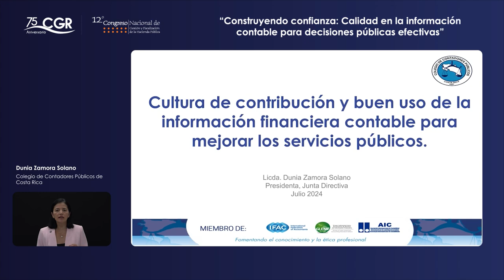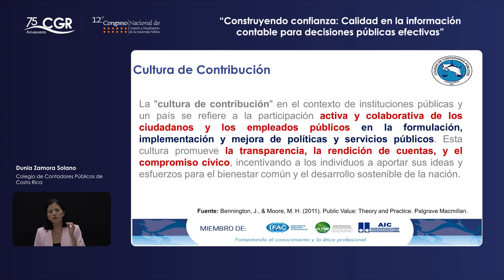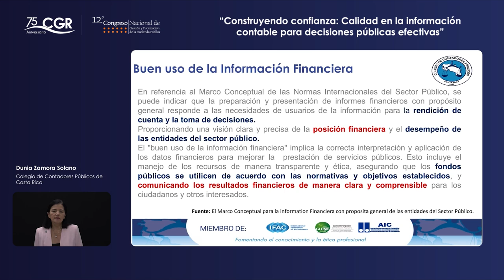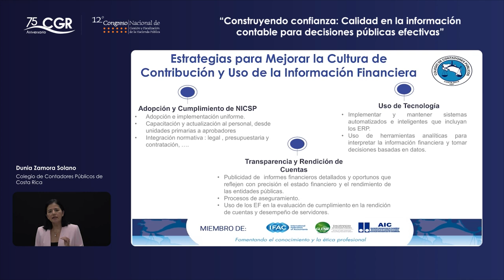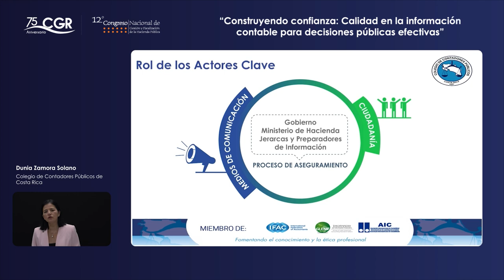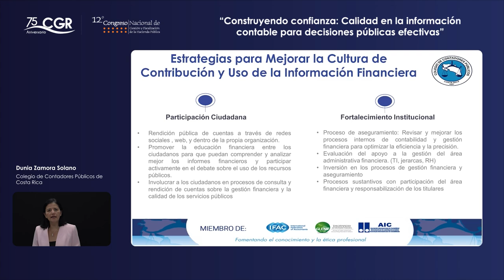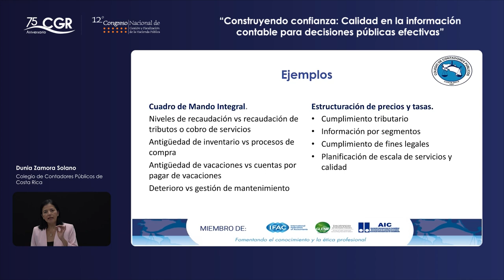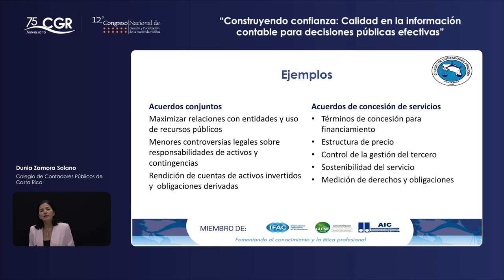Cultura de contribución y buen uso de la información financiero contable para mejorar... (Día 2)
12° Congreso Nacional de Gestión y Fiscalización de la Hacienda Pública (Día 2)

Cultura de contribución y buen uso de la información financiero contable para mejorar los servicios públicos.
Expositor(a):
Dunia Zamora Solano, Colegio de Contadores Públicos de Costa Rica.